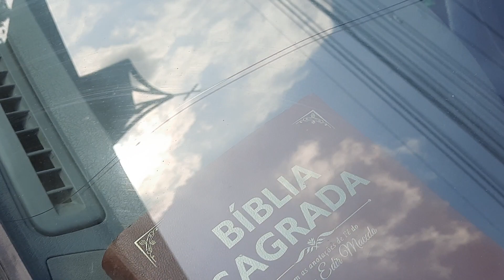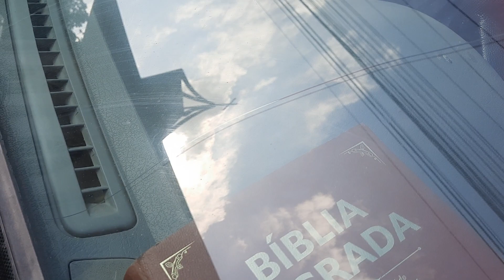🌞 quebrou o vidro do carro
Então galera como estava muito sol e Muita poeira eu tinha acabado de lavar o carro no dia seguinte resolvi Jogar uma água no vidro para tirar um pouco da poeira peguei água da torneira e Quando joguei só escutei um barulho como soltava muito forte acabou quebrando o vidro do carro